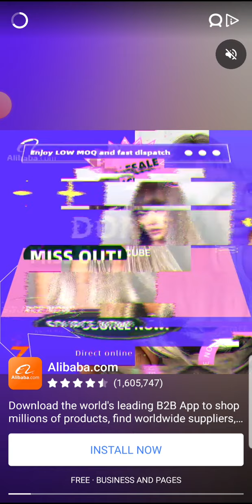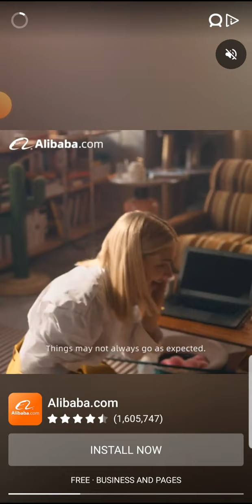how to Loot level 10 to 30 how to loot game